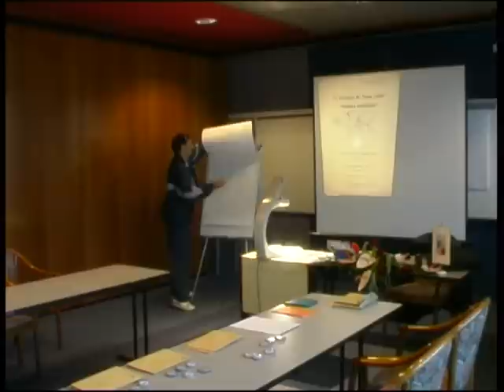Benjamin Šmid iz Spodnjih Gorij pri Bledu, Dobitnik priznanja ACS 1999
Ko spoznamo svojo vrednost

Benjamin Šmid je sicer absolvent magistrskega študija Fakultete za družbene vede in podiplomskega študija vodenja poslovnih procesov, seznam izobraževalnih programov in usposabljanj, ki jih je opravil ob tem, pa se zdi neskončno dolg.

V priporočilih, ki so mu jih napisali profesorji in strokovnjaki pri nas in v tujini, navajajo njegovo fleksibilnost, prilagodljivost spremembam in pozornost, ki jo namenja podrobnostim, da lahko seminarji, ki jih tudi sam izvaja, nemoteno potekajo.